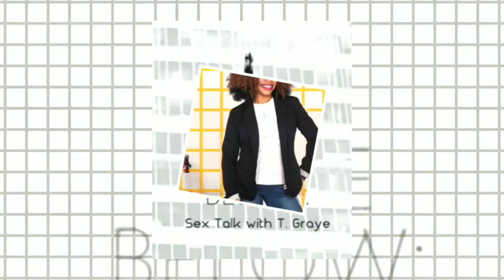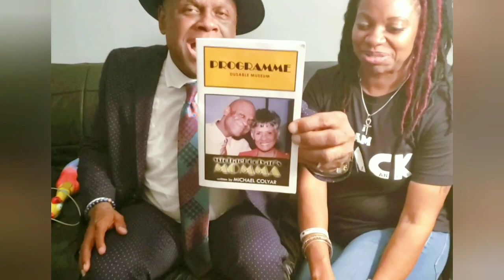Comedian Michael Colyar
Michael Colyar sits down with T. Graye to discuss true intimacy, the mental side of sex, the importance of protection and the dynamic of friendship in business, relationships and sex.